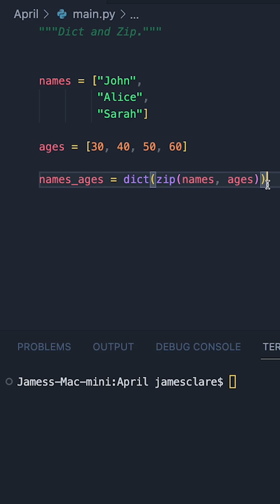Python 3 | Dict & Zip - The Power Couple!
It's really effective to use the dict() and zip() functions together, here's how!